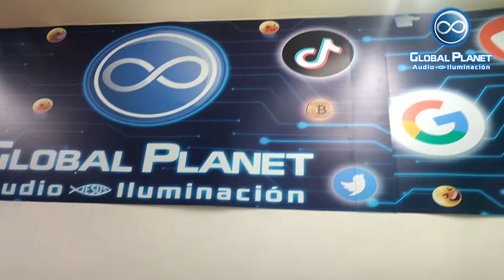Obtén un funcionamiento óptimo en tu sistema inalámbrico SHURE